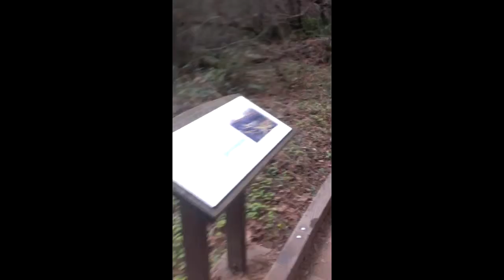Muir woods National monument park Jan. 2015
Muir woods Marin county CA